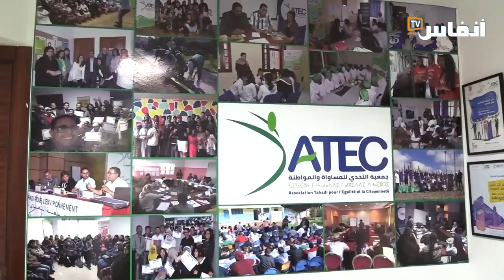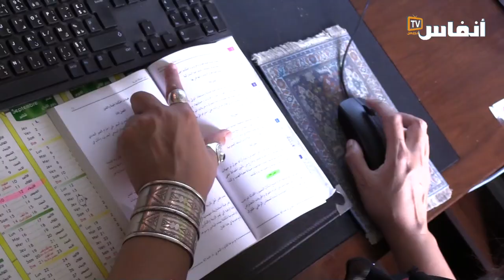بشرى عبده: هذه أهم الفصول التي يجب تعديلها في مدونة الأسرة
في هذا الفيديو تتحدث بشرى عبده مديرة جمعية التحدي للمساواة والمواطنة عن أهم بنود مدونة الأسرة التي يجب تعديلها

# أخبار_عاجلة